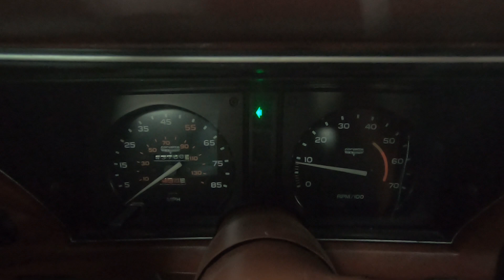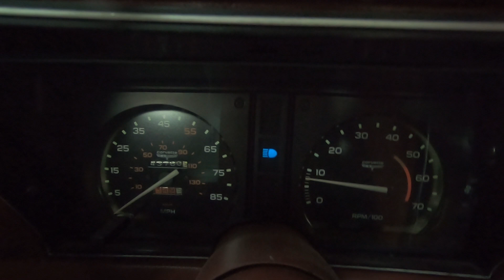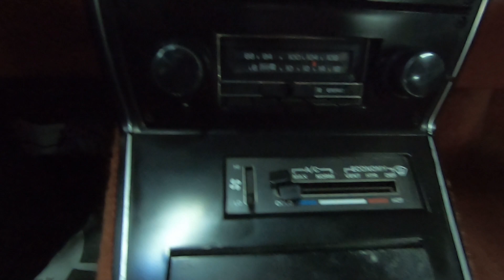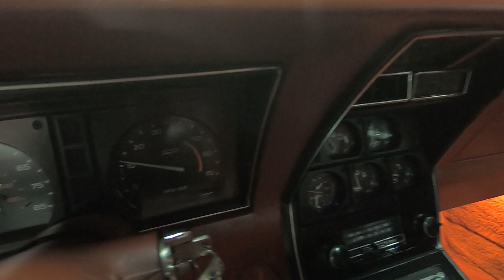1981 Corvette - 43,765 Miles, Stunning Condition, White/Cinnabar - Seven Hills Motorcars